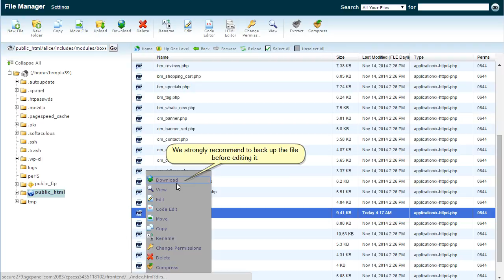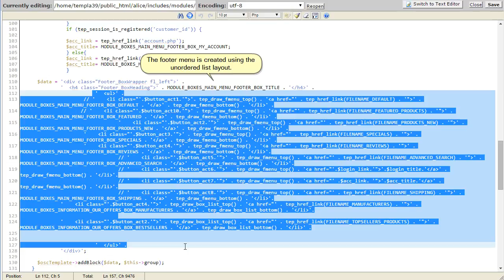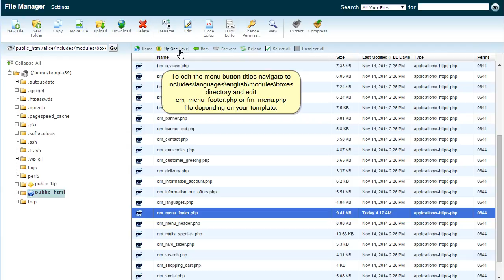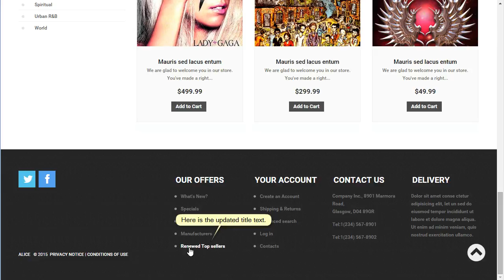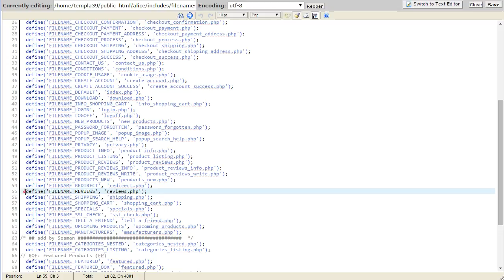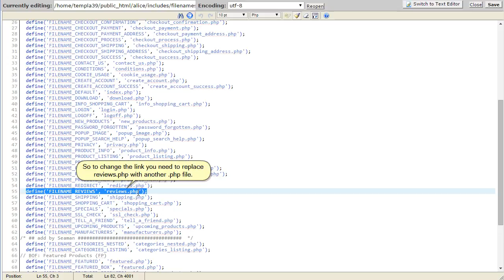ocCommerce. How To Edit Footer Menu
This tutorial will show how to edit footer menu in ocCommerce templates.Build your website with templates from TemplateMonster.com